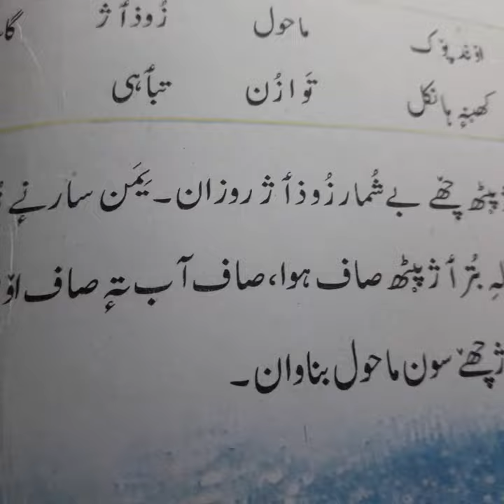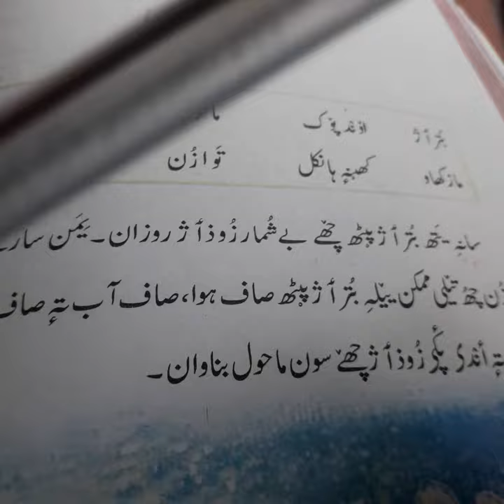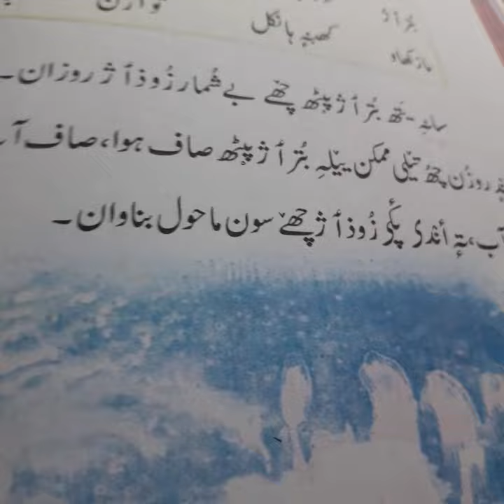5th kashmiri, Mahool